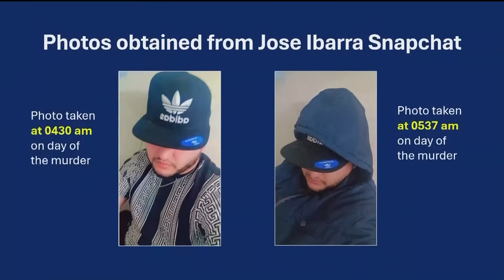Recapping first day of trial for man accused of killing nursing student on UGA campus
Jose Ibarra, who entered the U.S. illegally, is charged with murder in the February killing.